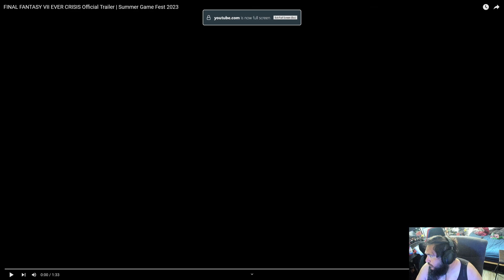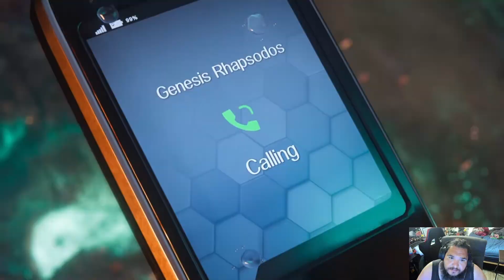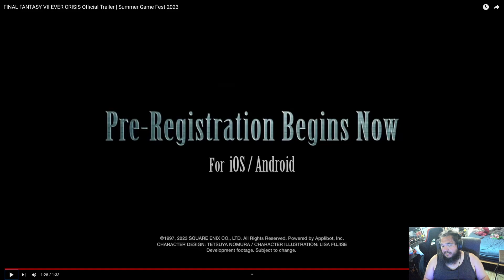Game Trailer Reaction #019; Final Fantasy 7 Ever Crisis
Come and watch my reaction to the new mobile version of FF7 which is supposed to include the whole series in it. I am very interested to see how this ends up but let me know what you think?